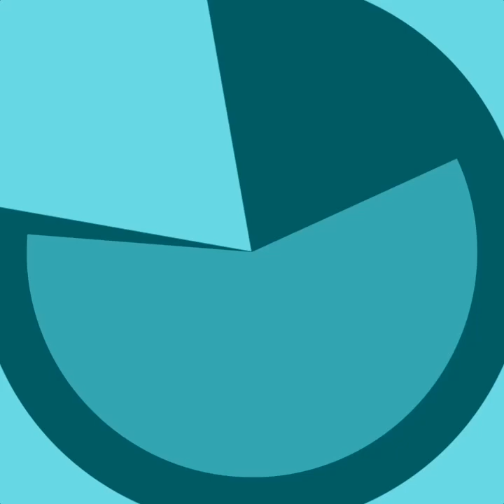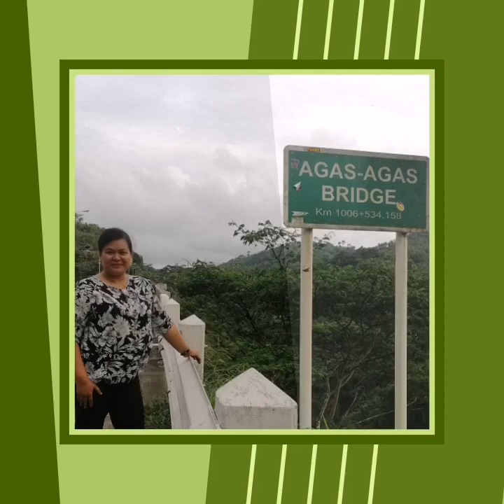21 May 2021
Somewhere Down the Road